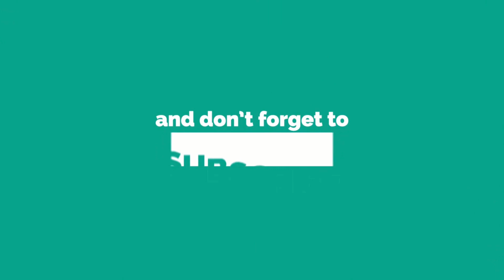DIY SIMPLE baby HEADBAND tutorial !💗Cotton fabric headband 💗